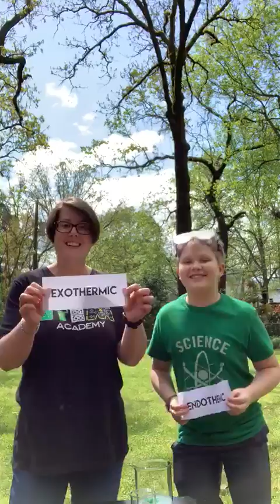Science with Mrs Bordelon